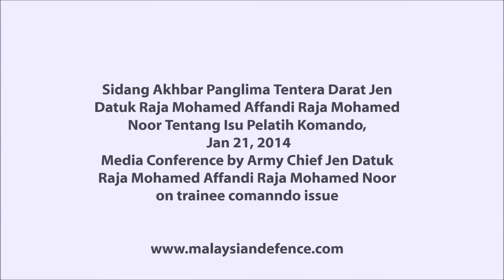Army Chief PC Jan 21, 2014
Panglima Tentera Darat Jen Datuk Raja Mohamed Affandi Raja Mohamed Noor di sidang akhbar Isu Pelatih Komando, Jan 21, 2014.

Press Conference by Army Chief Jen Datuk Raja Mohamed Affandi Raja Mohamed Noor on Jan 21, 2014.